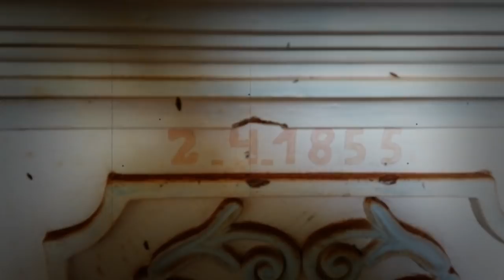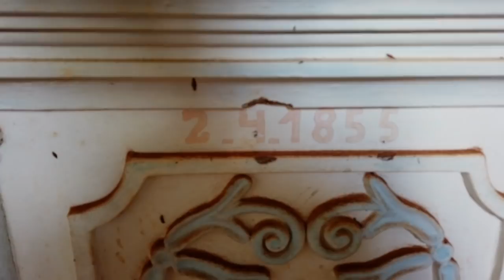Casarão Colonial do Senhor do Engenho, no Meio da Plantação.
Um Casarão com Arquitetura Colonial, esquecido no Meio de Uma Plantação no Interior de São Paulo, Muitas Lendas a respeito da História deste Casarão Fantasma, uma Capela do Século XiX em Meio a Mata, Histórias do Brasil Colonial.

Link do Óculos FPV na Bangood